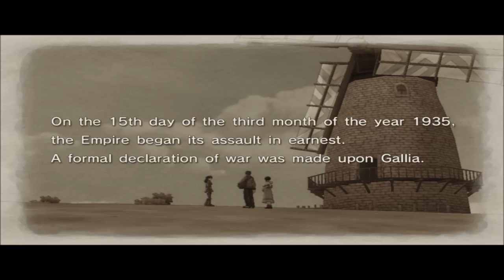Let's Play Valkyria Chronicles Part 1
New editing software, same old player, I'm so sorry for you guys :) Anyway you are welcome to join me as I dive into the world of      Bel-ether-uxemberg or whereever, to fight totally not anime Hitler, join us... IF YOU DARE... (or have been cajoled by me into watching it :) )